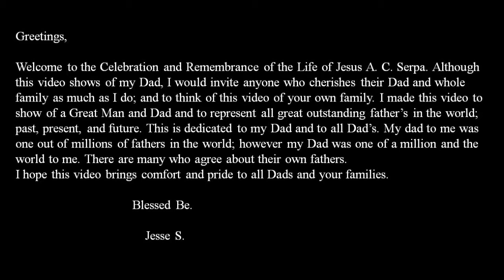Dad's Remembrance Video Complete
This is Dad's Celebration and Remembrance video. It is fully Complete. Please enjoy.  Thank you.